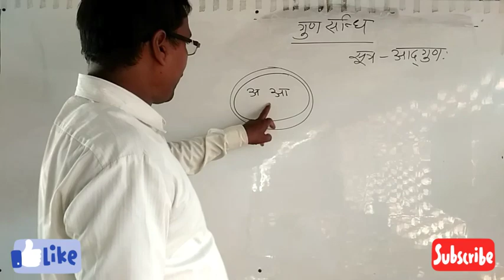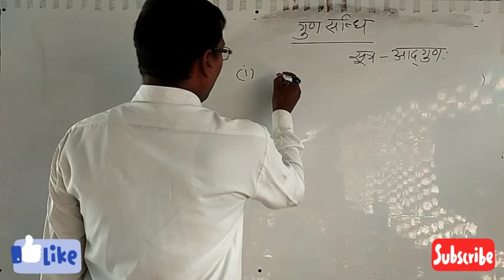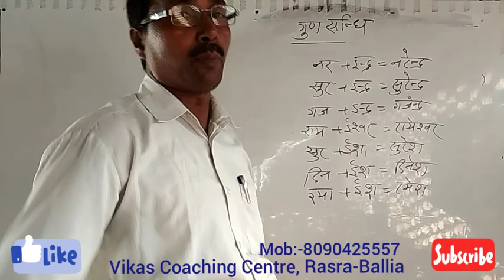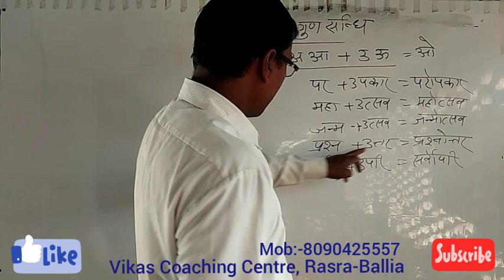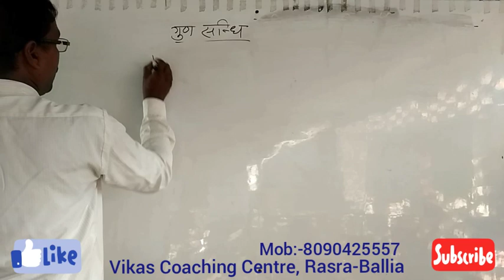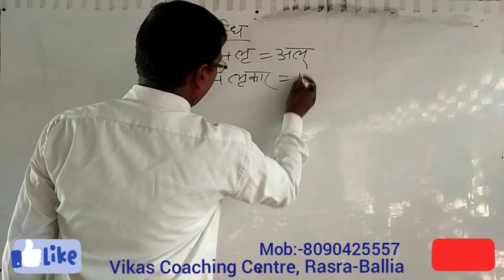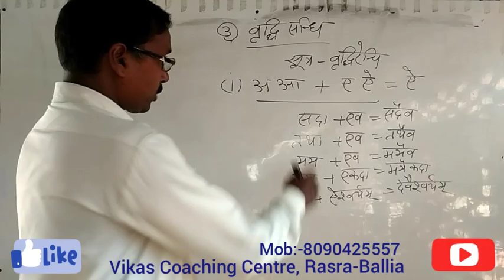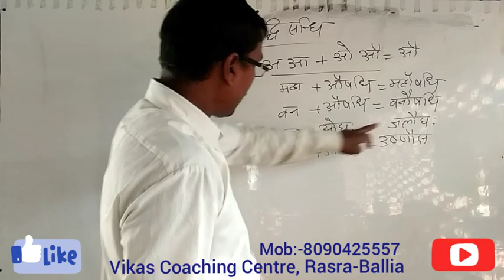Sandhi(सन्धि)|| Part -2||नियम|उदाहरण|पहचान|Hindi Grammar|TET, B.ED, B.TC, CTET|Vikas Coaching Rasra.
हिंदी व्याकरण का सम्पूर्ण ज्ञान हमारे चैनल पर उपलब्ध है
(एक बार में 100%क्लियर हो जायेगा)

 सन्धि (Sandhi) ||Part-1|| के लिए:-

सन्धि (Sandhi) ||Part-2|| के लिए:-

सन्धि (Sandhi) ||Part-3|| के लिए:-

हिंदी व्याकरण ||Hindi Grammar|| सन्धि (sandhi) || Part -2|| नियम||उदाहरण||पहचान||Ram Prasad Verma||

    ||Vikas Coaching Centre, Rasra-Ballia||

trick for sandhi,
sandhi kaise sikhe,
hindi grammar tricks,
vyanjan sandhi
Sandhi ke prakar